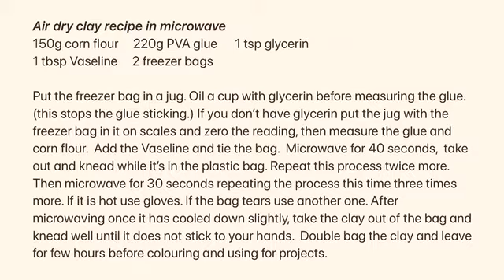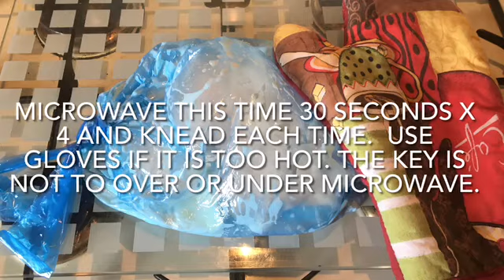Easy air dry clay in microwave